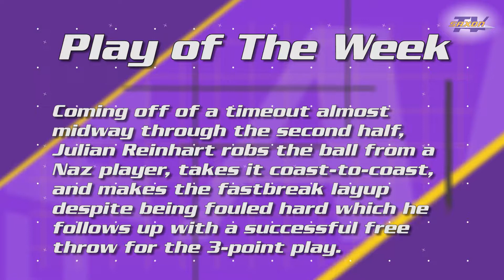Alfred University Men's Basketball Play of the Week 01.06.17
Julian Reinhart is the Play of the Week earner.